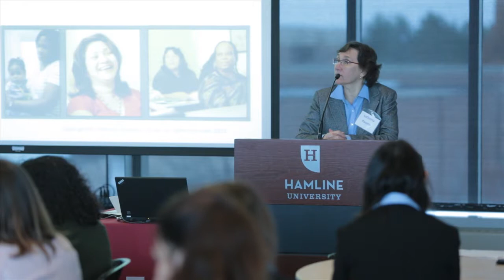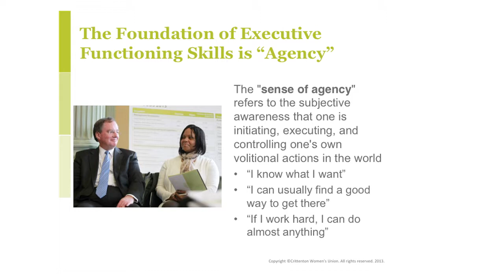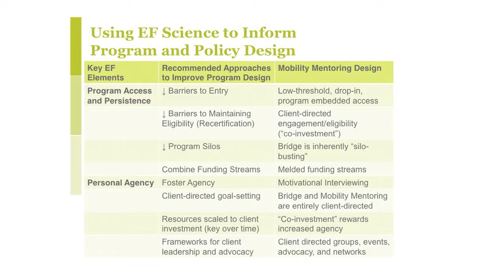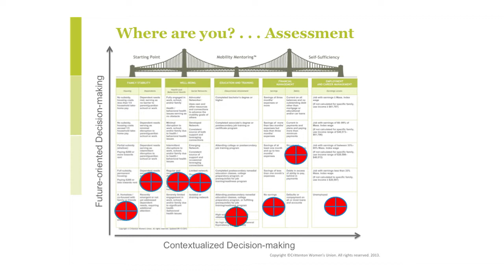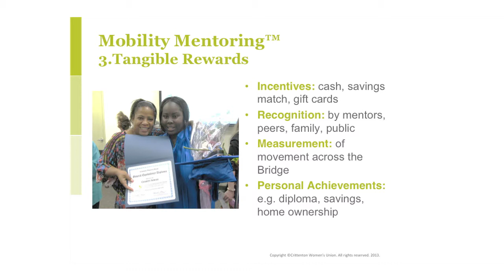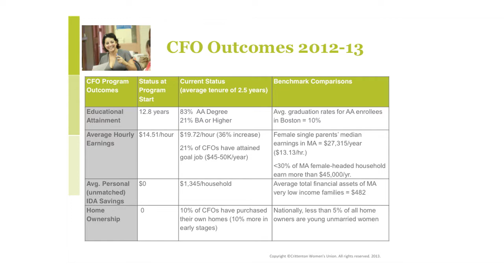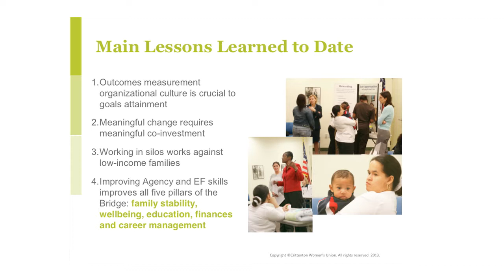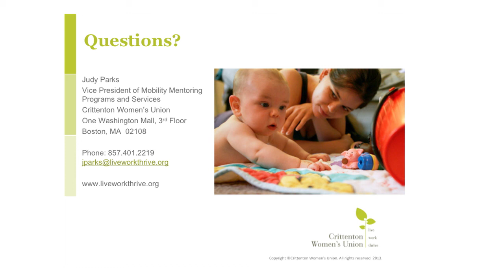Judy Parks, CWU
Crittenton Women's Union, a Boston-based provider of shelter, stabilization, job readiness, and parenting programs for poor and homeless families, has been a leader in the move to build executive functioning skills development into its programs for low- income women. Ms Parks,  Vice President of the Mobility Mentoring Program and Services, speaks about CWU's success in transforming lives though its programs for clients. Offering three levels of services for people in different stages of readiness, the Mobility Mentoring Program seeks to help participants set real and achievable and measurable goals, mark progress over time, and move towards self- sufficiency.